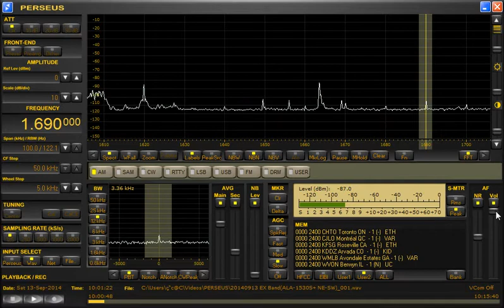1690kHz KFSG.Received in JAPAN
46 seconds later "KFSG..." by female voice.
Reception Date&Time is UT.
Date：Saturday 13-September-2014
Time：09:59~10:01（18:59~19:01 JST）
Announcement：English
Antenna：ALA1530S+
Receiver：PERSEUS
Location：Toki City. Gifu Prefecture.JAPAN